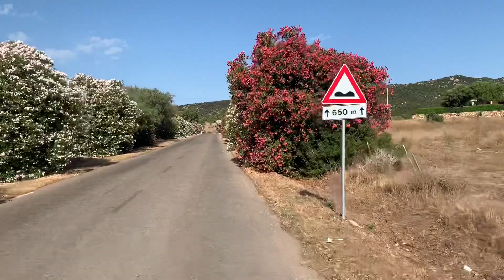Costa rei Capo Ferrato e Feraxi in Sardegna con anche pista ciclabile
Una bella pedalata in Sardegna da Costa Rei alla salita che sale da Capo Ferrato verso Feraxi. Siamo nella Sardegna sud orientale nel comune di Muravera.
Il primo pezzo ha anche una bella pista ciclabile che parte da Costa rei per circa due chilometri,
Il resto è su strada a basso traffico. Sono circa 16 chilometri fra andata e ritorno. La salita dopo Capo Ferrato è breve ma dura. Chi volesse puo anche scendere a Feraxi ma non è asfaltata quindi necessaria una Mountain Bike. I panorami sono splendidi fra macchia mediterranea, Bougainville,
Fichi d’India e mare.